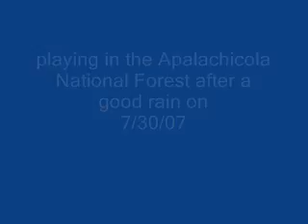off roading in a grand cherokee wj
having some fun in the apalachicola national forest after a good storm